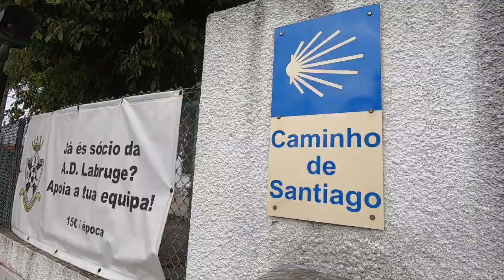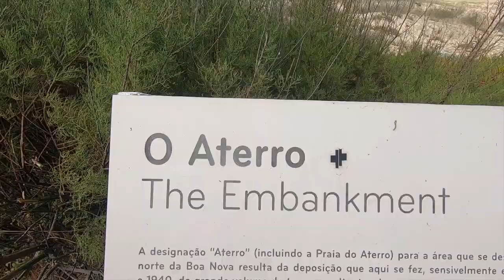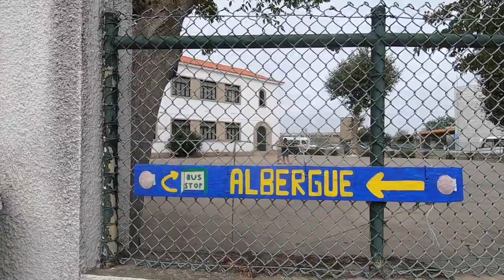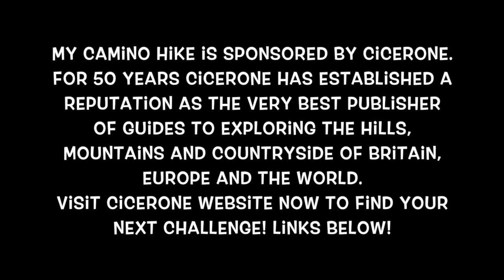#16 Leaving Porto on the Coastal Route to Labruge!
✨Thursday 3rd October on the Camino Portugués ✨
🌊Porto to Labruge via the coast route 🌊

🌉 Leaving Porto, heading along the coast, you can see the Arrábida Bridge in the distance. It’s a beautiful arch bridge going over the Douro River.

🌊 I love being back by the coast and seeing the water. It makes me feel at home!

Today’s walk was 25.37km, which took 5hrs. I burned 1167 calories according to my Garmin, but that doesn’t take into account my backpack. So it’s probably a little bit more!

🏝 The route was really scenic and there was a series of esplanades and boardwalks. I wasn’t really paying that much attention to the yellow arrows, I just kept the water to my left!

Cicerone is a family run publishing company which have been producing guide books for walkers, cyclists, trekker and mountaineers for over 50 years. There are over 320 guide books covering, the UK, Europe and Worldwide which are available in both hard copy and in e-books. Perfect for people who love to adventure and explore.

Visit Cicerone website now to find your next challenge!

 I set up Tough Girl Challenges as a way of motivating and inspiring women and girls. I'm the host the Tough Girl Podcast where I’ve interviewed over 200 inspirational female explorers, adventurers, athletes and everyday women who have overcome great challenges.

The Tough Girl Podcast has been downloaded over 900,000 time in 174 countries. It won the Women’s Sport Trust, Media Initiative of the Year Award in May 2018.

I completed the Marathon des Sables in April 2016 and in 2017 I thru hiked the Appalachian Trail (2,190 miles) in 100 days!

I completed my Masters in Women & Gender studies at Lancaster University in 2018 and cycled the Pacific Coast Highway and Baja California.

I’m now walking the Camino Portugués in September and October 2019.